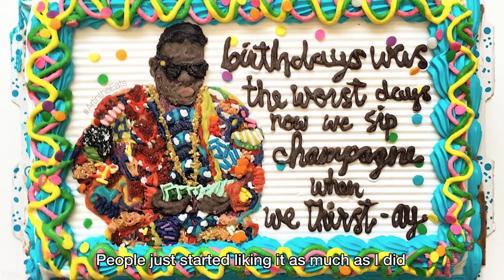New York Minute Films: Tisha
Tisha is a food artist, creating unique and wonderful works of art with Oreo cookies, cakes, chocolate, Lo Mein, fruit and anything else that's edible. She describes how she created this unique profession, and the challenges she's faced along the way.